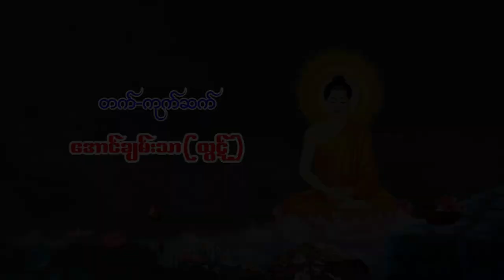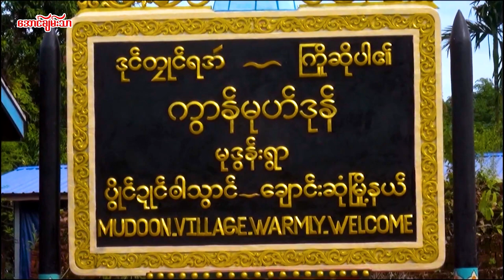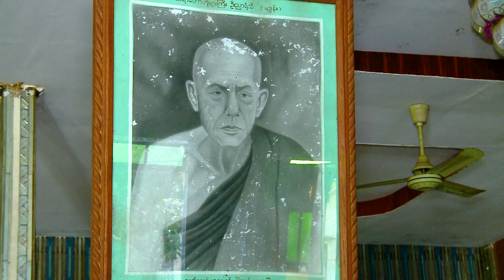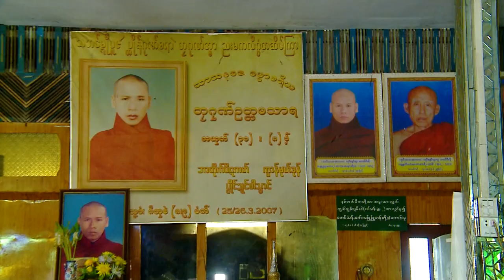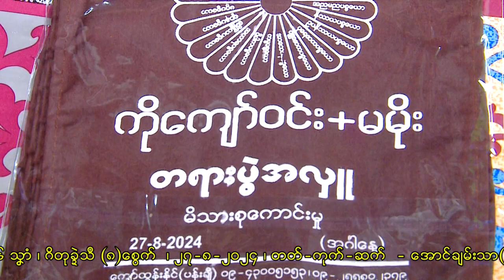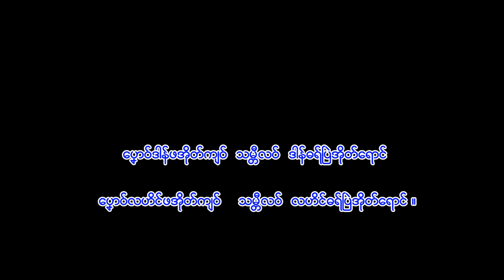Oo Kyaw Win + Daw Moe (27-8-2024)